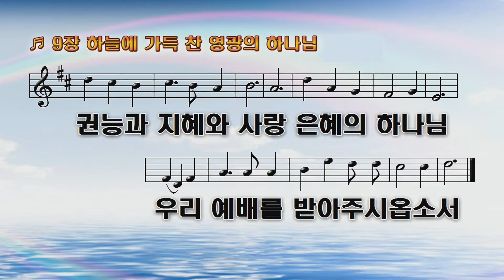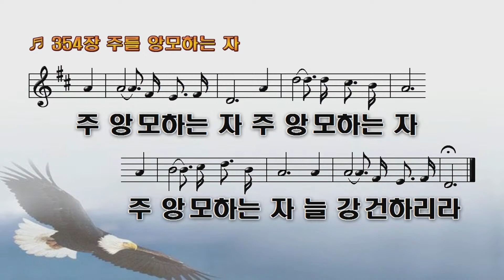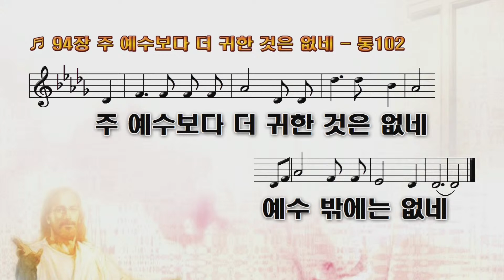주일1부찬양 (2022.12.04.) | 하늘에 가득 찬 영광+주를 앙모하는 자+주 예수보다 더 귀한 것은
✝ 주소 : 광주광역시 북구 임방울대로1008-3 / T.062-951-1291
✝ 다음카페 : 광주빛과소금교회